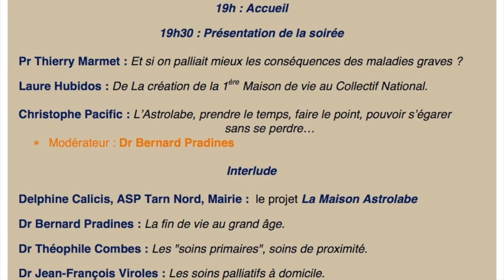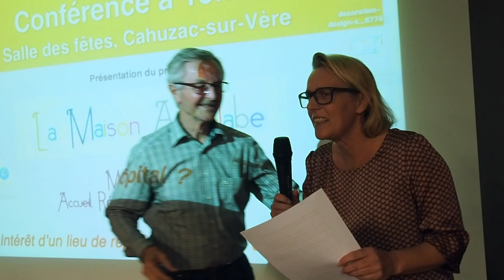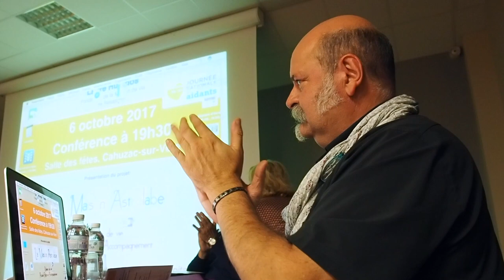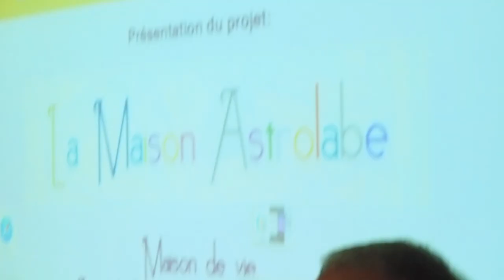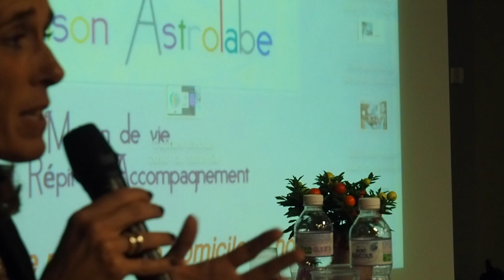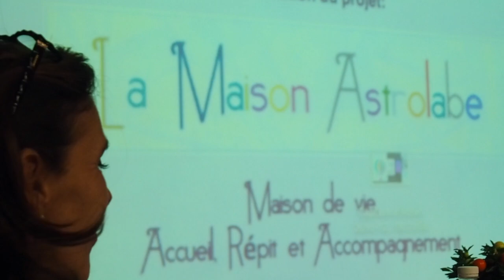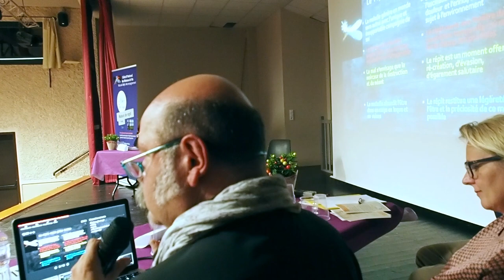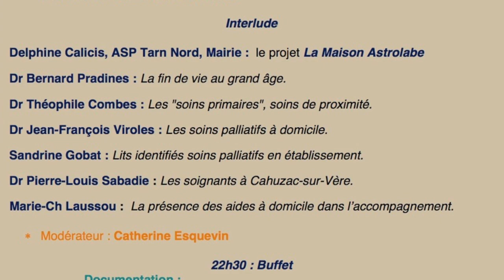Fin de vie, et si on en parlait ? Projet La Maison Astrolabe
1ère partie de la conférence organisée par l'association La Maison Astrolabe en collaboration avec l'ASP Tarn Nord,  l'Espace Éthique Tarn et le soutien de l'ARS Occitanie, le 6 octobre 2017 à Cahuzac-sur-Vère.

Accueil du public
2' : Introduction de la soirée :  M. Ernest Giorgiutti ( 1er Adjoint au Maire de Cahuzac-sur-Vère)
5' : 45 - Mme Delphine Calicis ( Infirmière, présidente de l'Association La Maison Astrolabe)
7' : 25 -  Dr Marie-Dominique Medou ( Référente soins palliatifs à l' Agence Régionale de Santé Occitanie)

9 : 35 - Pr Thierry Marmet (Médecine Palliative Toulouse)
«Et si on palliait mieux les conséquences des maladies graves  ?»

37 : 20 - Mme Laure Hubidos ( Fondatrice de la maison de vie de Besançon et le Collectif National des Maisons de Vie, Accueil, Répit et Accompagnement )
« De la 1ère Maison de Vie au Collectif National»

48 : 45 - Dr Bernard Pradines, Gériatre et modérateur

49 : 39 - M. Christophe Pacific, Dr en Philosophie et Cadre Supérieur de Santé au CH Albi
«Le répit, une temporalité à rationaliser»
« L'Astrolabe, prendre le temps, faire le point, pouvoir s'égarer sans se perdre...»

01 : 04 : 25 - Dr Bernard Pradines, Modérateur
Échanges avec le public

Fin de la 1ère partie.

Caméra : M. David Muntaner